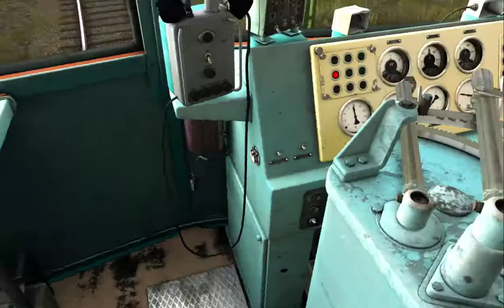Trainz a new era: ВЛ10-541, Niddertalbahn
Поездка с пассажирским поездом "дальнего" следования по одному из зарубежных маршрутов.
0:00 Штокхаем, запускаем локомотив
2:08 поехали в Штокхаем
5:50 Штокхаем
7:47 следующая остановка — Альтенштадт
12:01 Глауберг
15:20 Линдхайм
19:01 Альтенштадт, остановка
20:46 следующая остановка — Эйхен
25:06 Хёхст
27:26 Эйхен, остановка
29:40 следующая остановка — Хельденберген
34:44 Хельденберген, остановка
36:33 следующая остановка — Бад Вильбель
39:29 Виндекен
43:45 Бюдесхэйм
46:31 Килианштеаднет
48:30 Обердорфельден
49:50 Нидердорфельден
52:04 Гронау
1:01:39 Бад Вильбель, остановка
1:02:34 следующая остановка — Бад Вильбель-Зюд
1:06:10 Бад Вильбель-Зюд